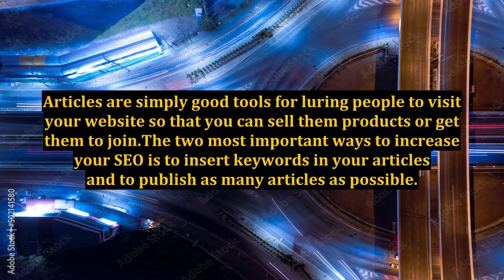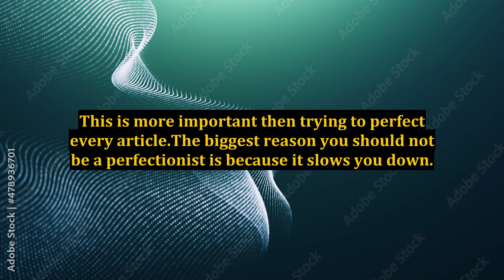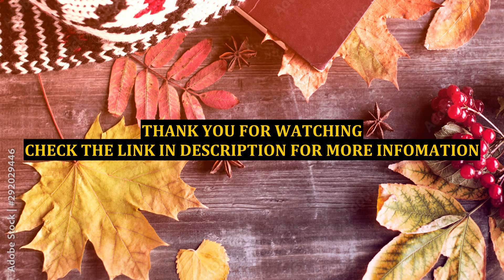SEO Article Writing - Stop Beings Such a Perfectionist With Article Writing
how to make a living with your writing,writing tips,jewish writing,art and writing,writing advice,video script writing,writing,being a genius,editing,what is a niche,how to pick a niche,your niche is being yourself,backing yourself into a corner,how to publish a book,should i have a niche,how to write a script,how to grow a youtube channel,how to write a book,how to write a novel,write a youtube script that gets views along with a free download